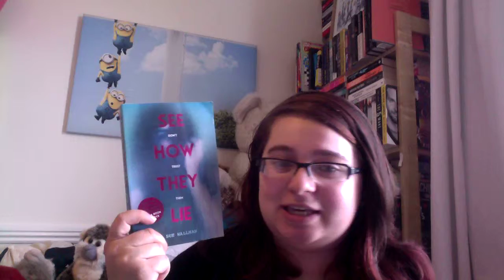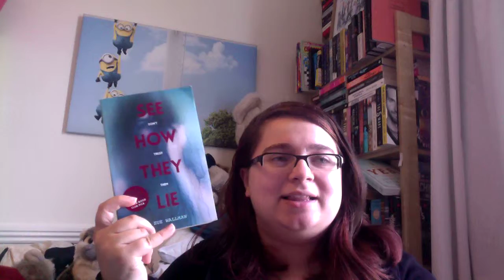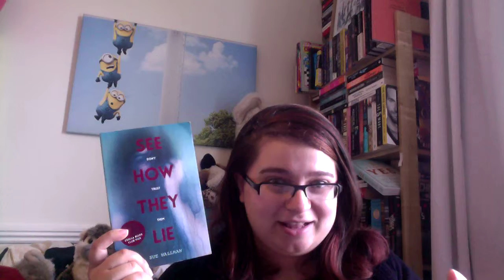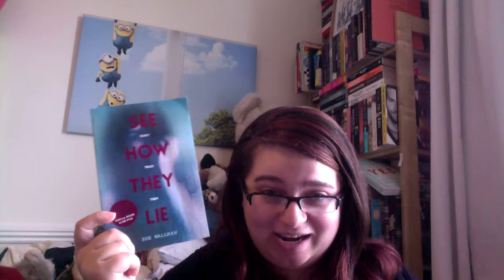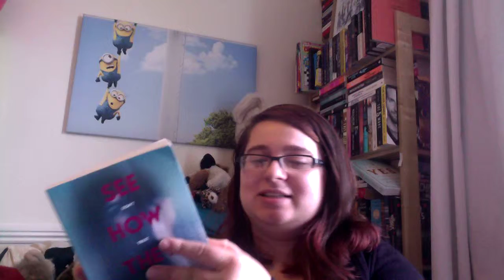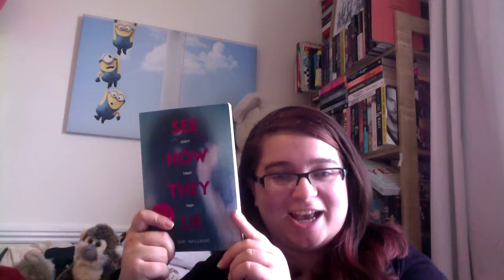See How They Lie Review Spoiler Free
Also let me know what you thought of the book if you've read it and what you are reading at the moment!